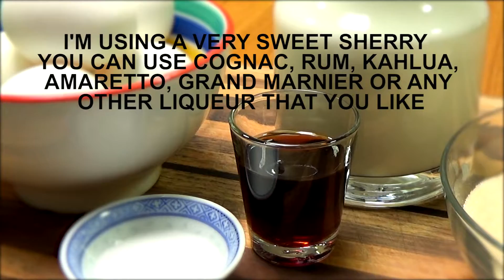Classic Flan Recipe | Minimalist Creme Caramel | Receta de Flan Clasico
Hello, welcome to:
Flavors of Spain;
In the Southwest.

On this occasion I want to show you how to make the classic Flan or Creme Caramel!

This is what you need for 1 liter of Flan mixture:

5 ea. Large eggs
3 cups Milk
1¾ cups Cane Sugar
⅓ cup Water
1 oz. Sweet Sherry (Copita de Jerez)
1 ea. Pinch of salt

Combine 1 cup sugar and water in a heavy saucepan
Cook on high heat
Avoid stirring or mixing because sugar might cristalize (not good!)
Cook caramel until desired color (darker caramel has more flavor)
Do not burn (quite easy to do)
Remember that caramel keeps darkening even after the heat is off
Carefully pour a thin layer of hot caramel into the bottom of each ramekin
Bring milk to a simmer then turn heat off and set aside
Beat eggs until well mixed but try not to make too many bubbles
Add pinch of salt and ¾ cup sugar
Mix until sugar dissolves
Temper eggs by adding the hot milk little by little while you whisk
Add sweet sherry and mix
Strain egg mixture through a fine sieve
Pour egg mixture into ramekins
Use a cooking torch to pop bubbles on top of mixture
You can also use a very pointy toothpick (just kidding)
Add lukewarm water to cover at least half of the ramekins
Bake flans at 350°F for 45 minutes
If the water bath starts boiling in the oven, add some ice cubes
Water that is too hot will cause unsightly bubbles to appear in the custard
When done and ramekins are cool remove from pan
Refrigerate flans overnight
Detach flans from ramekin walls with sharp paring knife
Unmold on serving plates